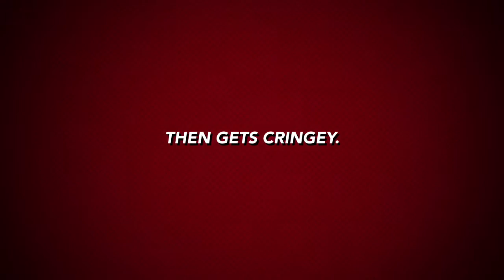Avengers of Disneyland official concept trailer.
The cringiest thing ever put online.